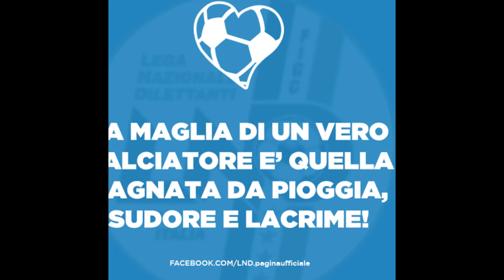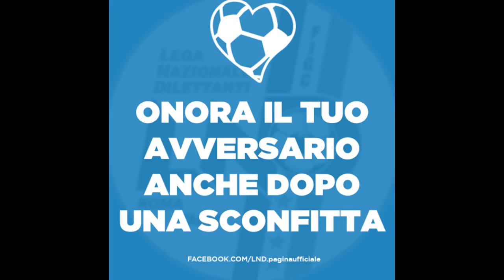VIRTUS CASTEL FRENTANO " GIOVANISSIMI " a Bucchianico 08.05.2017